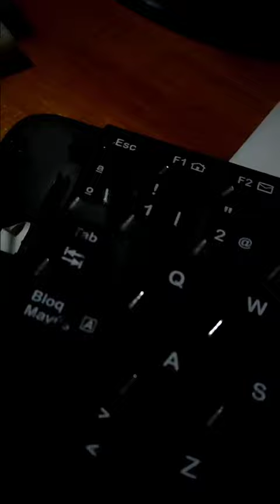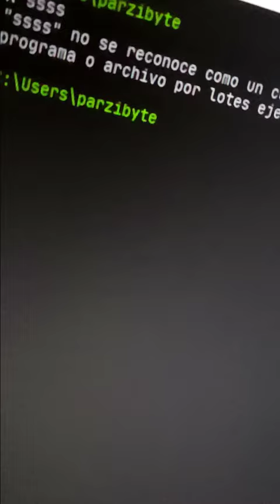ESP8266 alimentando a teclado sin baterías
Conectar ESP8266 a teclado inalámbrico para reemplazar baterías